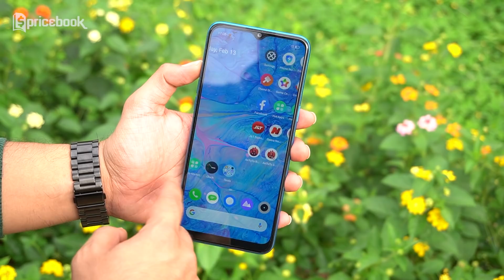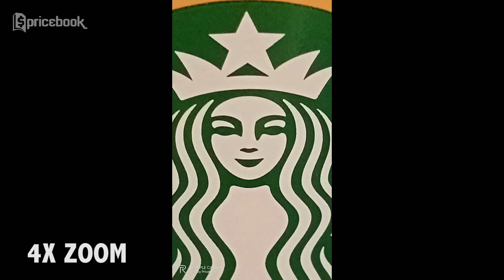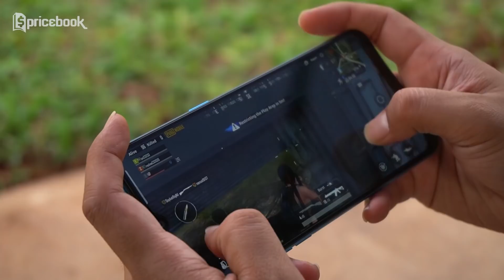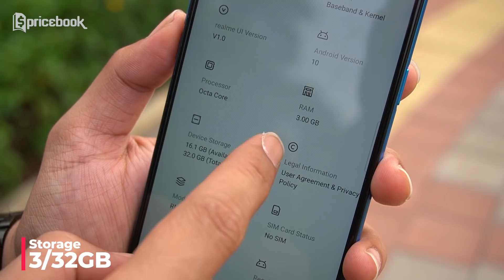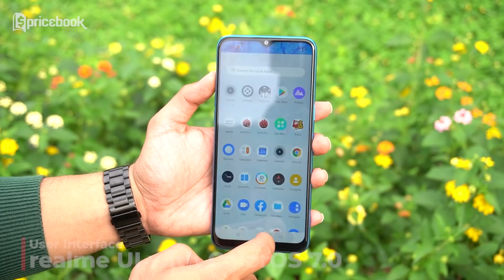Review realme C3 | HP 1 Jutaan Terbaik 2020 Buat GAME! Pake Helio G70!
Akhirnya Bang Bewok kesampean juga nih buat review realme C3 yang merupakan HP kedua besutan realme di tahun 2020 ini. Kemarin kan Bang Bewok udah sempet unboxing. Sekarang Bang Bewok bakalan kupas tuntas USP yang dimilikin realme C3. Menariknya realme C3 udah pake realme UI dan juga chipset Helio G70. Daripada bro & sist makin penasaran dengan USP & ketangguhan performa realme C3, yuk cekidot tonton video review realme C3 dari channel YouTube Pricebook sampe abis. Nanti di episode selanjutnya Bang Bewok bakalan Durability Test realme C3 atau mungkin Extreme Test realme C3 setelah realme C3 launch di Indonesia. So, pantengin terus video-video di Pricebook Indonesia.

Informasi spesifikasi dan harga terupdatenya bisa cek di sini:

1. realme C3 2/32GB

2. realme C3 3/32GB

3. realme C3 4/64GB

[Jasa Titip] Belanja online aman dan nyaman di Pricebook Jastip aja!